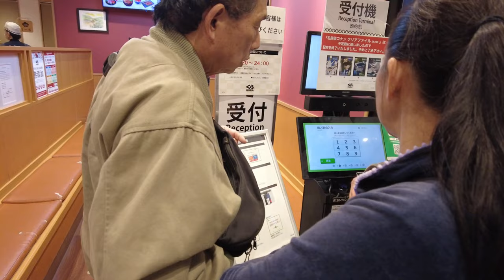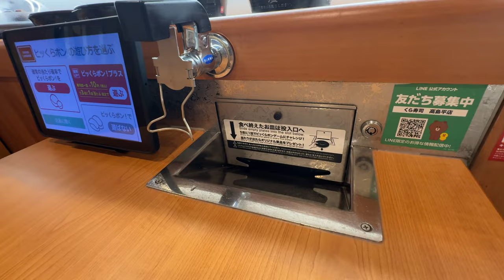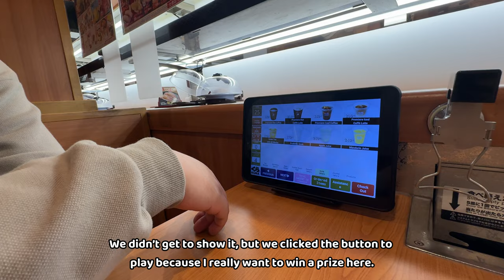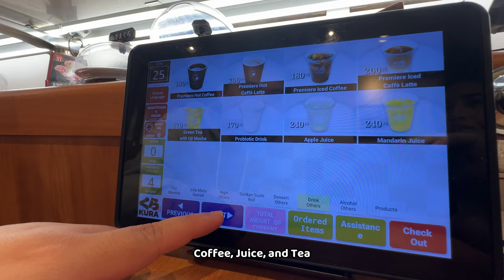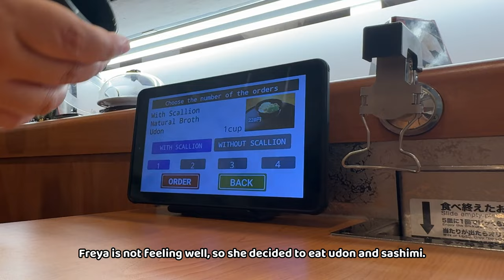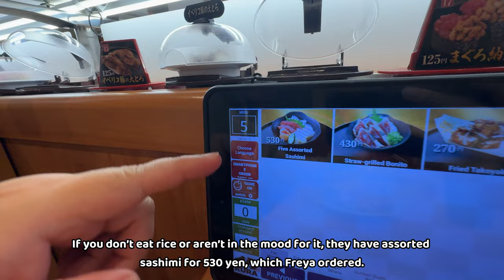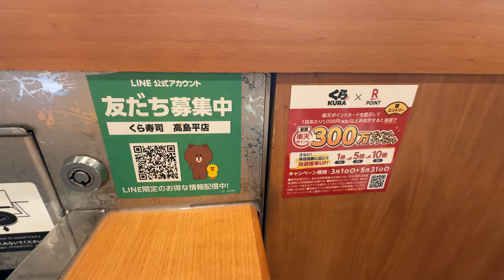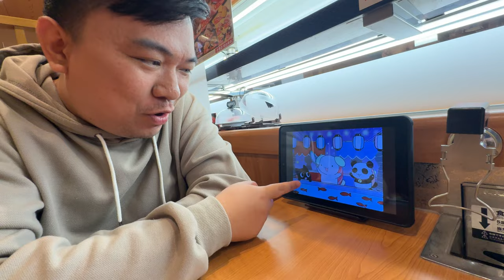KURA SUSHI - JAPAN'S CONVEYOR BELT SUSHI MENU AND GUIDE!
We ate at Kura Sushi! We also experienced a mild earthquake, but thankfully, we are safe.